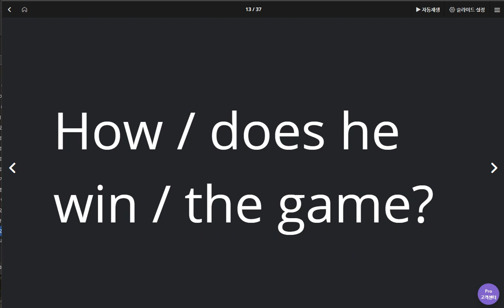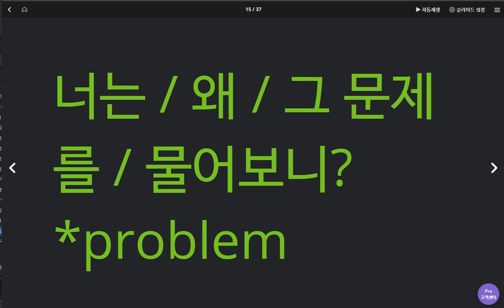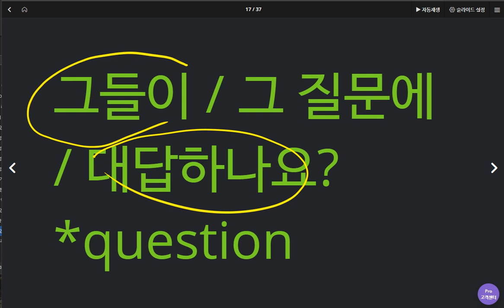유새롭 2020 05 04